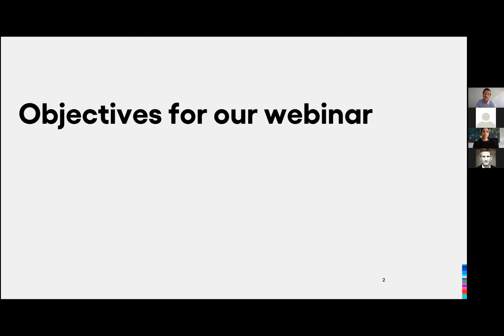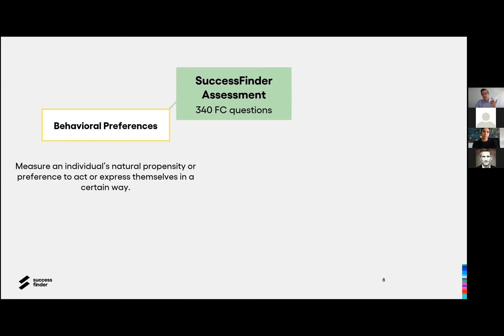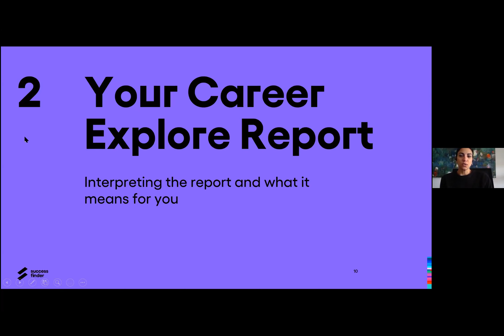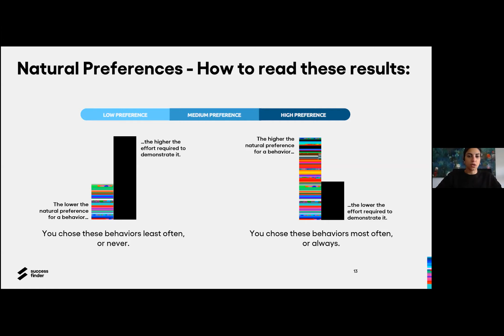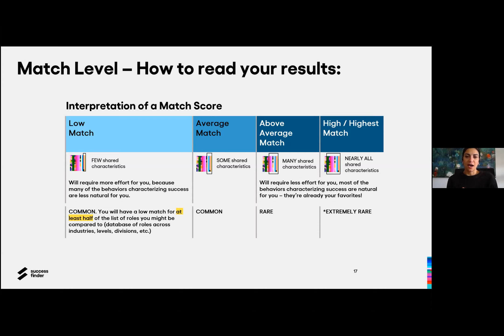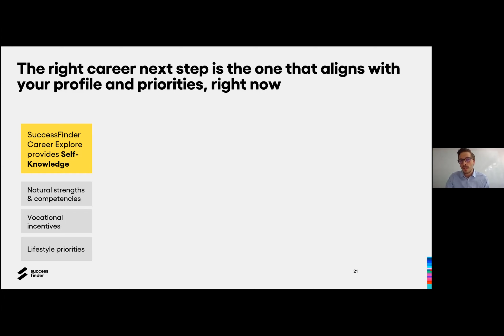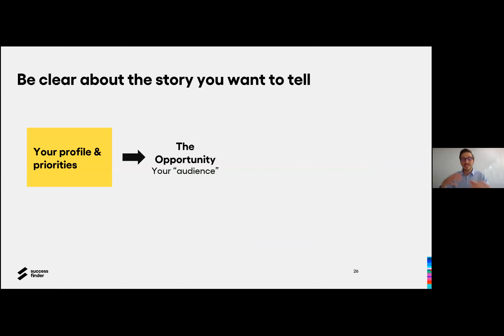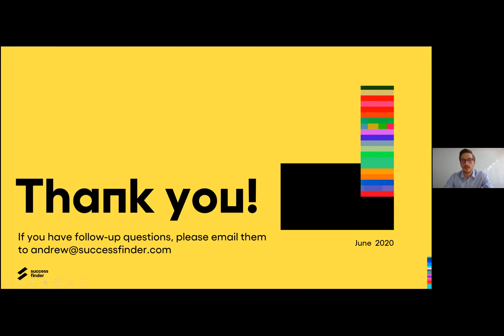Making informed early career decisions by SuccessFinder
Dive into our Career Explore solution with Andrew Watson and Carolyn Hass.